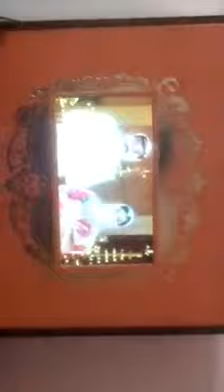Gali Janardhan Reddy Daughter Wedding Card